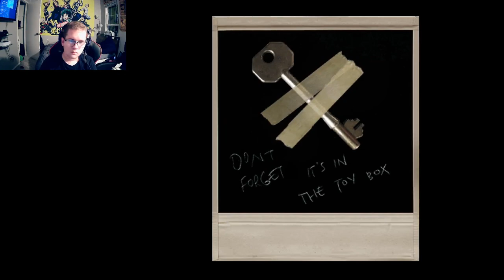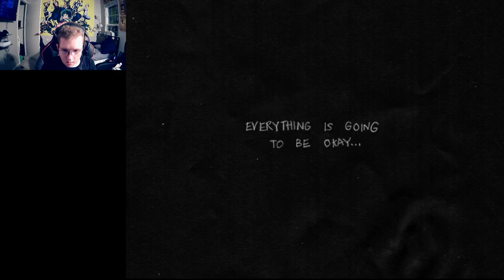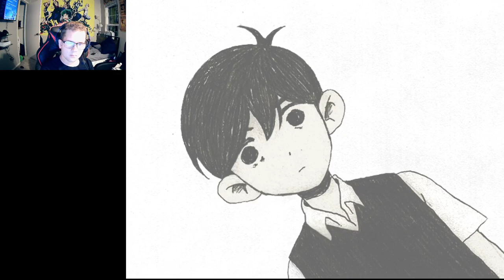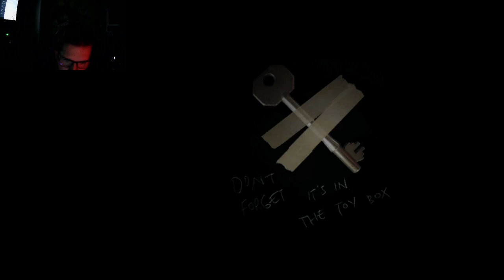EvErYtHiNg Is GoInG tO bE oKaY - OMORI(PART 23)